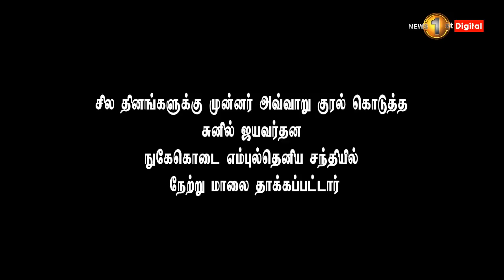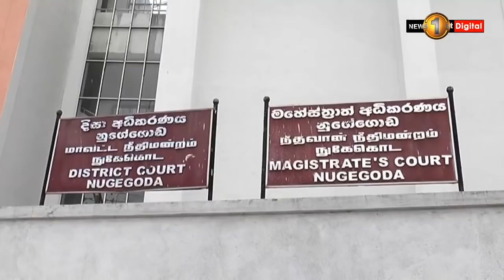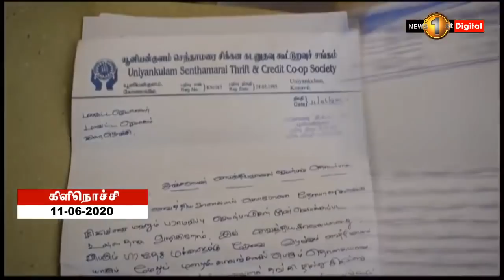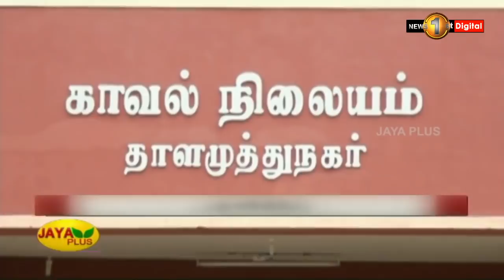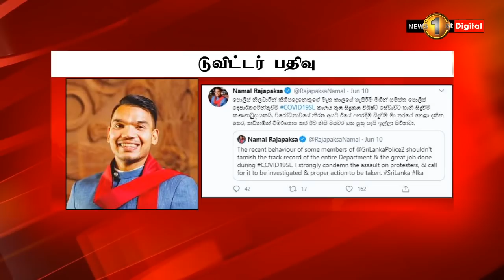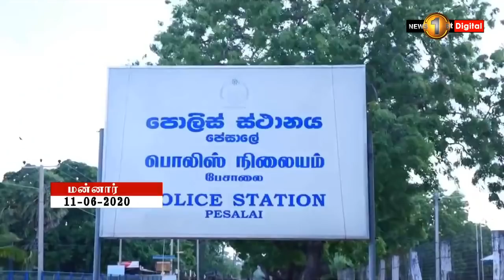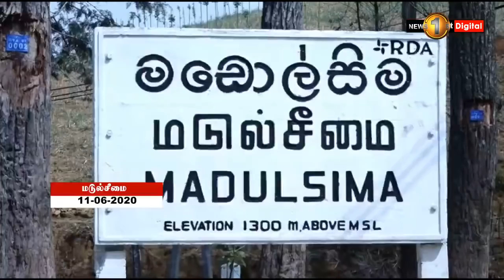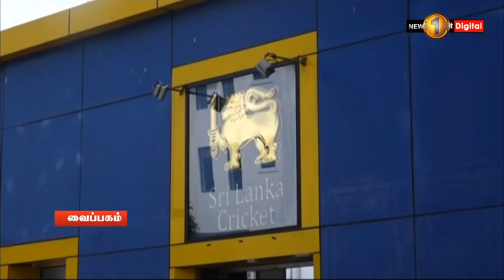News 1st: Prime Time Tamil News - 8 PM | (11-06-2020)